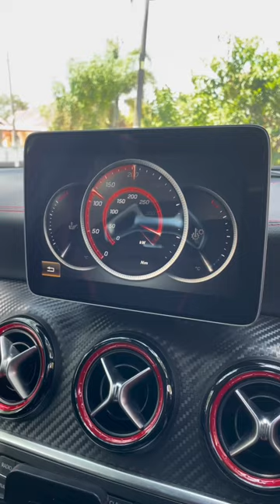“Xiao Gang Pao”!?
Mercedes Xiao Gang Pao!?